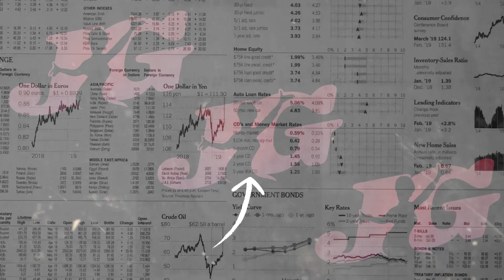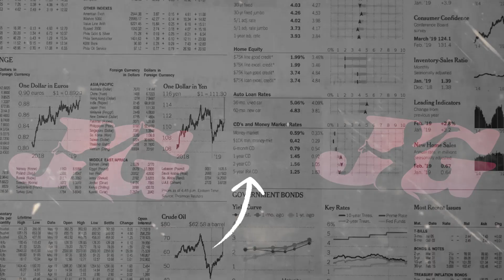BU DOKTER ~ SEJUTA LUKA | AURA PARAMITHA AB PRO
Title    : Sejuta Luka
Cipt    : UDIN JACKTA
Vocal : Aura Paramitha